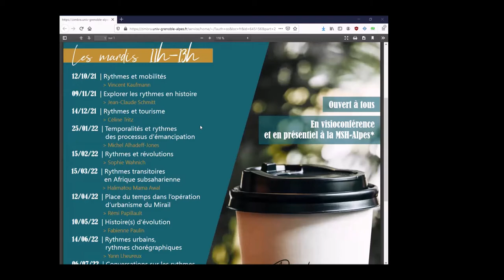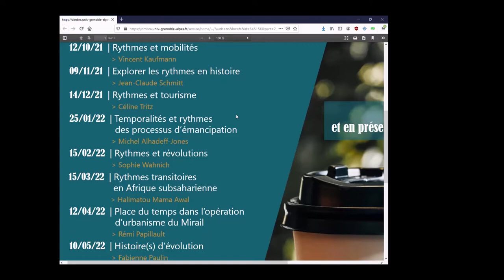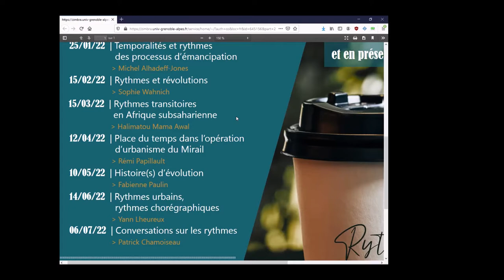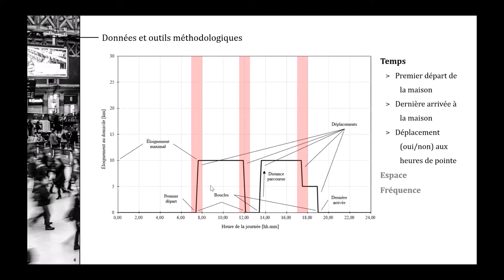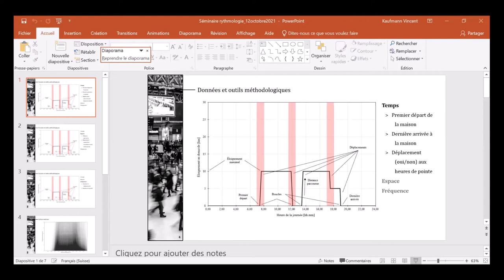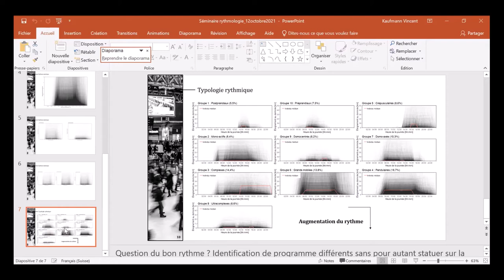Rythmes et mobilités - Vincent Kaufmann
Conférence de Vincent Kaufmann (professeur de sociologie urbaine et d’analyse des mobilités à l’Ecole Polytechnique Fédérale de Lausanne) dans le cadre du séminaire Rythmologies (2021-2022). Un séminaire coordonné par Luc Gwiazdzinski (ENSA, LRA) et Christian Graff (UGA, LPNC), organisé par la MSH-Alpes en partenariat avec les laboratoires LRA (ENSA Toulouse), LASUR (EPFL) et LPNC (CNRS, UGA, USMB).